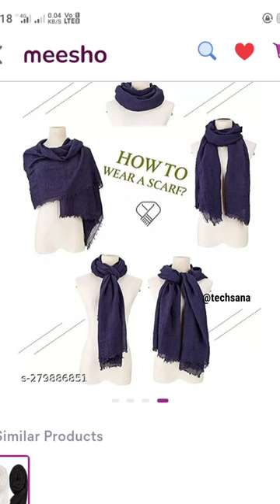Meesho hijab haul ❤️| Under rs 300/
Meesho hijab haul ❤️| Under rs 300/- | meesho meeshohaul haul @UKnoAllFacts

9 hijab styles,etc...